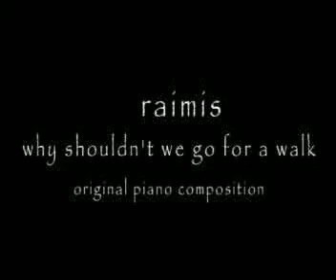Raimis - Why shouldn't we go for a walk - original piano composition / autodidact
Why shouldn't we go for a walk instead of arguing.